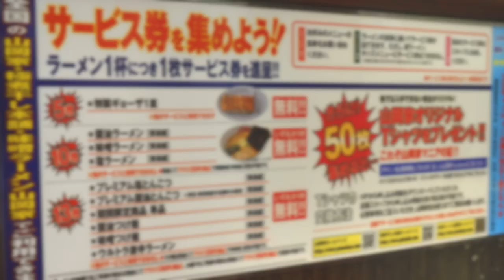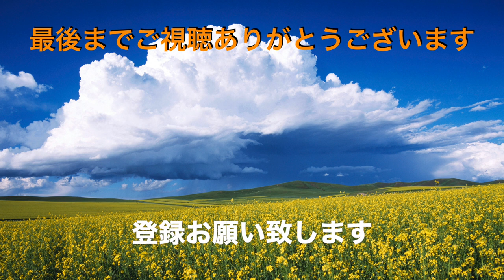【ラーメン山岡家】NO.70. 久しぶりの雨 特製味噌ネギラーメンを堪能す ゆで太郎 1315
夏休み明けの雨、山岡家で特製味噌ネギラーメンを堪能してきました。